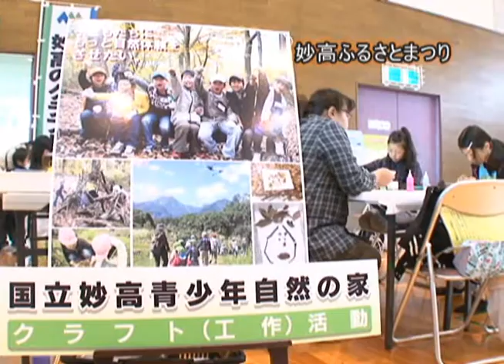ふるさとまつり・時代祭り－妙高ニュース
市内の出来事
　・妙高ふるさとまつり
　・北国街道時代祭り
※妙高ニュース（平成25年11月12日～15日放送）